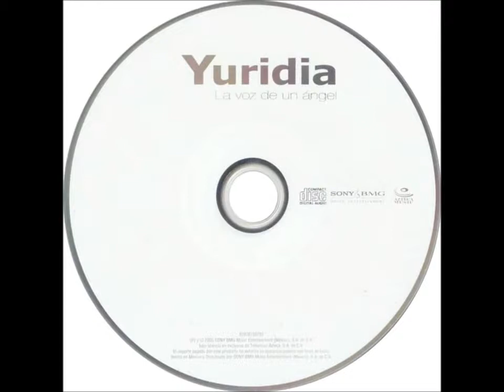Como yo te amo - Yuridia